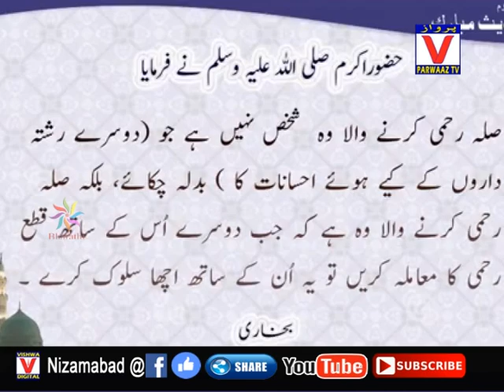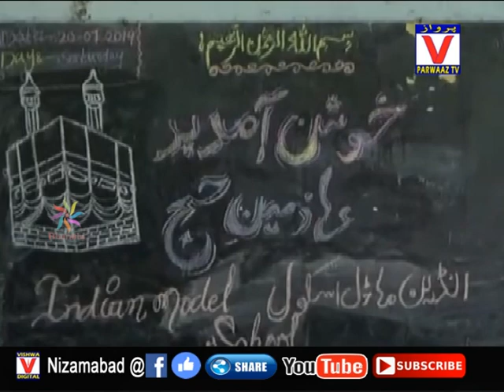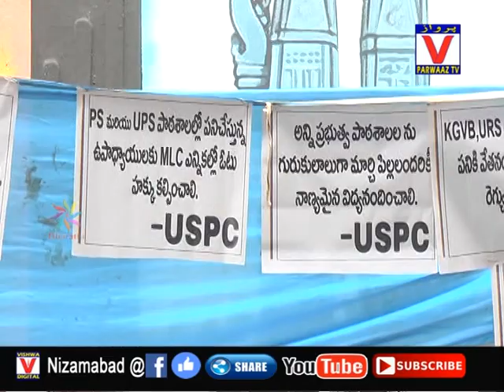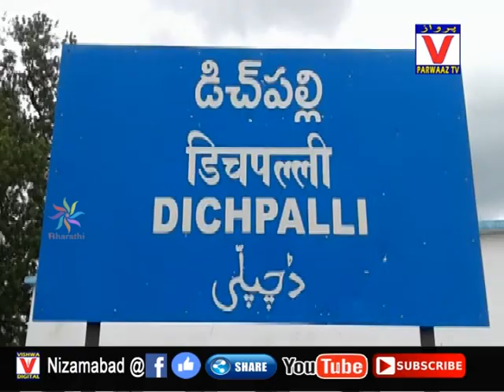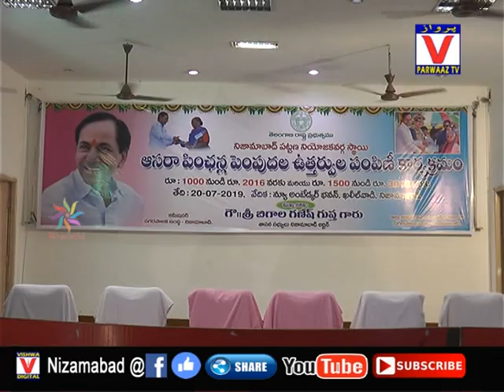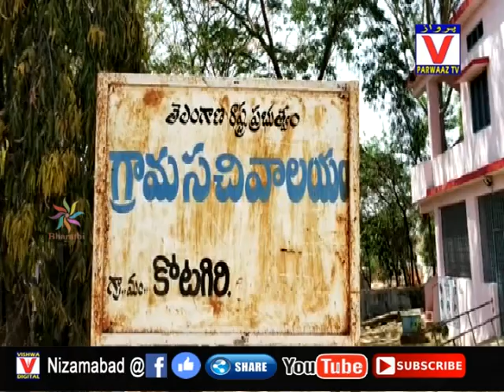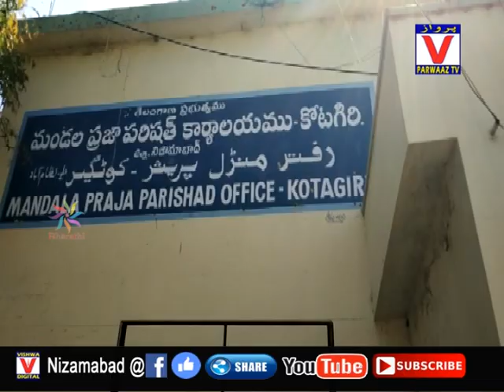20-07-19 parwaaz News Nizamabad